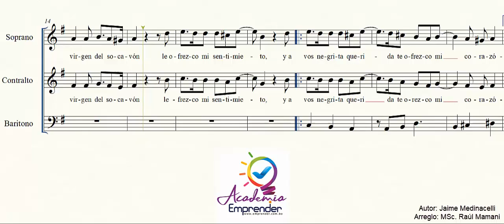25MU159: Adios Oruro del alma